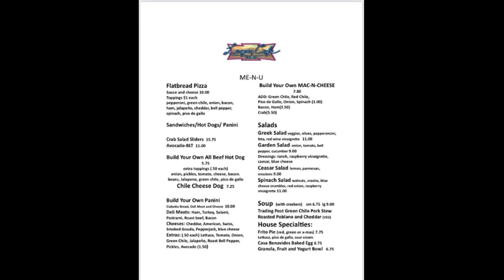Legacy Cafe Your one Stop shop for Food & Entertainment